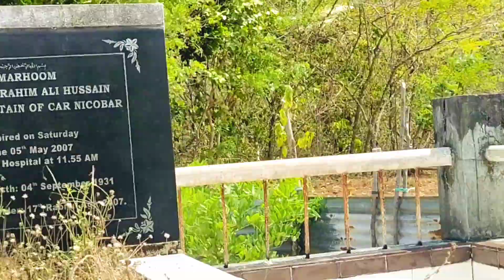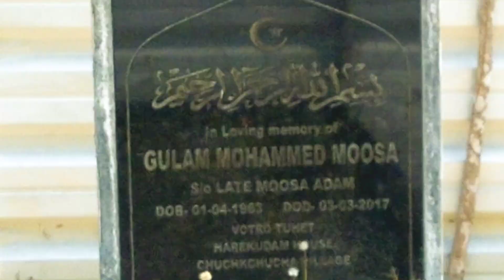April 22, 2023 EID MUBARAK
eid ki namaz. eid Mubarak sabko.

Margaz masjid. CAR Nicobar. , Andaman and Nicobar islands.
suhael ahmed vlogs 1913